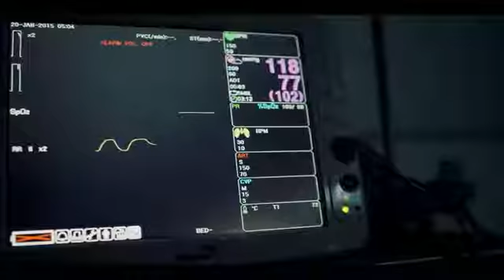Pakistan army beautiful song